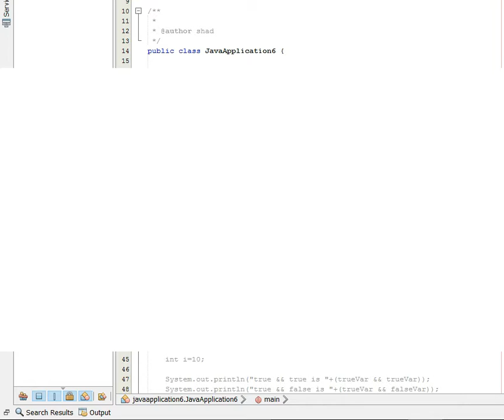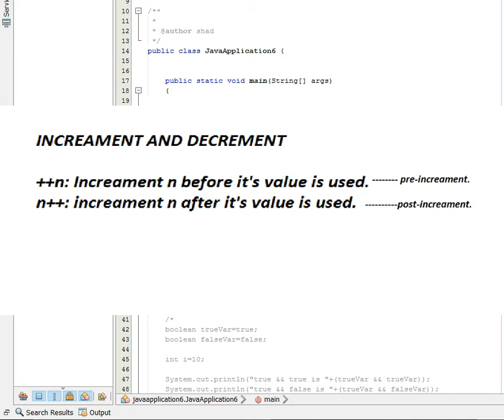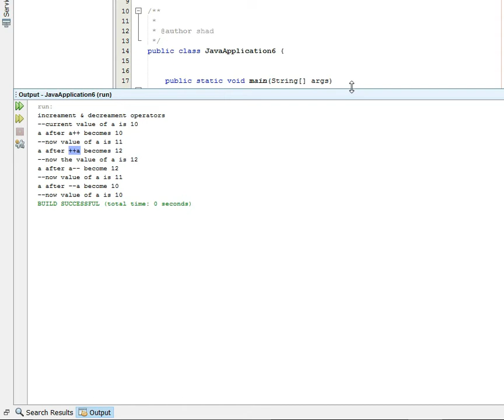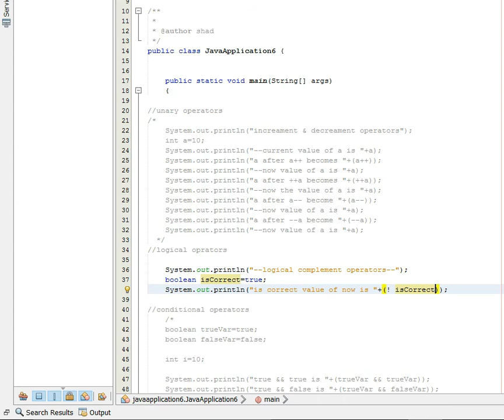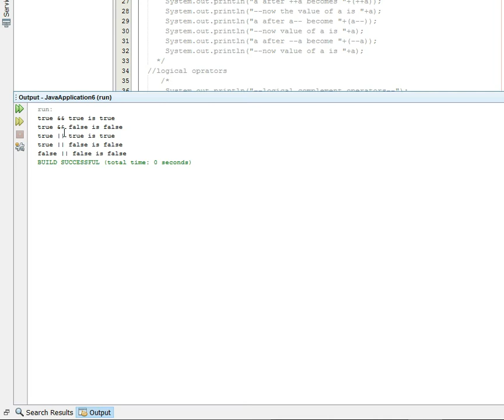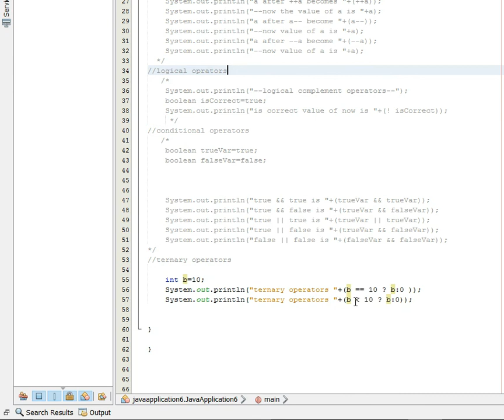Types of Operators in java